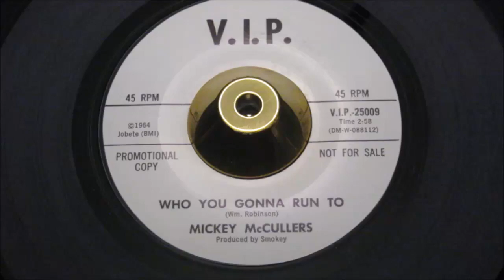Mickey McCullers - Who You Gonna Run To - VIP: 25009 DJ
One of Motown's hidden secret! Stunning vocal-group supported Motown Northern Soul from the pen of Smokey Robinson - who later recorded a brilliant version with The Temptations that sadly never reached 45 release.. This is it for the Northern Soul DJ .
A Side
Title: Who You Gonna Run To
B Side
Title: Same Old Story
Year: 1964
City: detroit, mich
Tracklisting
Both Sides Written & Produced By Smokey Robinson.

The PONDS
17 Melton Road
Waltham on the Wolds
Melton Mowbray
LE14 4AJ
UK

Telephone Orders